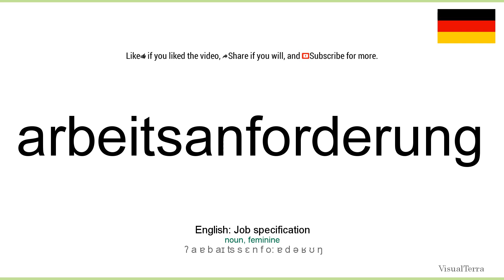Aussprache: Arbeitsanforderung (Deutsch)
How to pronounce arbeitsanforderung in german
Wie arbeitsanforderung ausgesprochen Deutsch
Die deutsch aussprache von dem wort arbeitsanforderung.
Cómo pronunciar arbeitsanforderung en aleman
Comment prononcer arbeitsanforderung en allemand
Come pronunciare arbeitsanforderung in tedesco